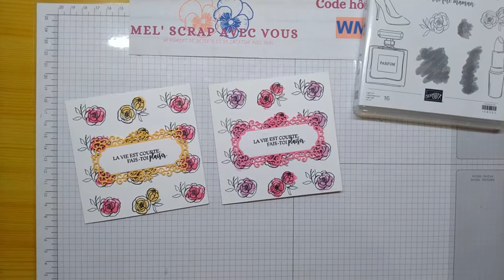{L'astucerie de Mel'Scrap} - #2 Le Stamparatus pour un alignement parfait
Dans cette petite vidéo, vous retrouvez une nouvelle astuce avec le Stamparatus. Cette fois-ci je vous dévoile la réalisation de bande de tampon toutes alignée de manière parfaite et de même écartement.

Mais dites moi ?! Quelle carte à votre préférence ?

Belle journée
Scrapement vôtre !